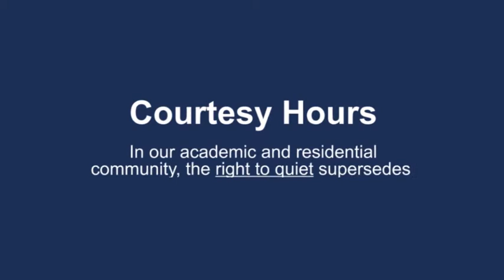Courtesy Hours PSA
Produced By: Don Allen III & Yoel Iskindir